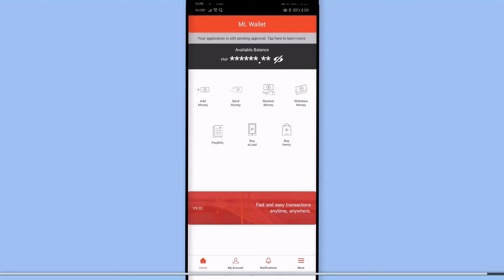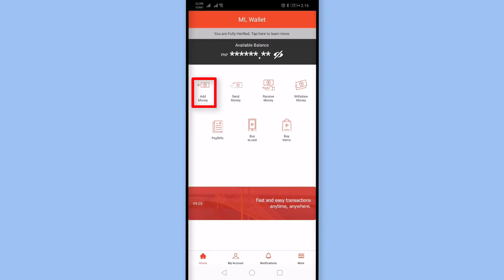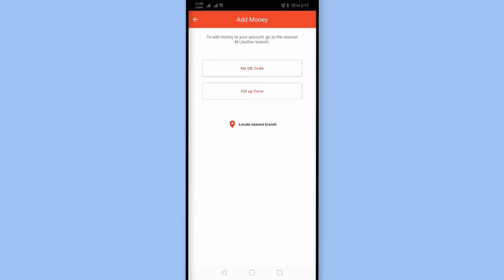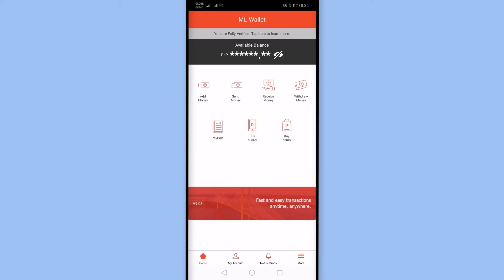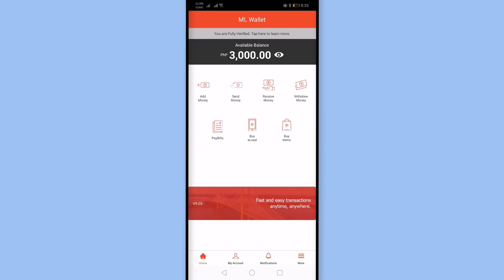ML Wallet App Add Money: How to Top up or Add Money in ML Wallet App [M Lhuillier App]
ML Wallet App Step by step tutorial on how to deposit or add money ml wallet app. There are 2 ways to add money in ml wallet app.
1. You can add money through M Lhuiller brancg
2. You can add money via bank transfer using ml wallet app (COMING SOON)

What is the ML Wallet App? The ML Wallet App is M Lhuillier’s official mobile application that allows users to send and receive money, buy eload, pay bills and shop online using a smartphone.

TIMESTAMP
0:00 Introduction
0:13 How to Add Money in ML Wallet App
1:17 ML Wallet App Add Money Feature
1:24 Bank to Wallet ML Wallet App - coming soon
1:41 BPI to Cash option
2:09 ML Wallet App Add Money via M Lhuiller branch
2:16 ML Wallet App QR Code
2:36 ML Wallet App Fill Out Form
2:58 ML Wallet App - M Lhuiller Kwarta Padala form
3:39 ML Wallet App Transaction History
3:54 ML Wallet App Available Balance - Free Add Money in ML Wallet App

Frequently Asked Questions about ML Wallet App covered in the video:
How to add money in ml wallet app
Paano mag donwload ng ml wallet app?
What are valid id in ML wallet app registration and verification
How do I register in the App?
How to fully verify ML Wallet Account?
ML Wallet Semi Verified vs Fully verified

🔎 WE SHARE.

🔎 YOU DECIDE.
Happy investing!  (",)